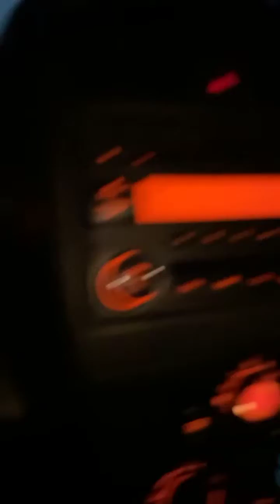Coffee with KNURD episode 8